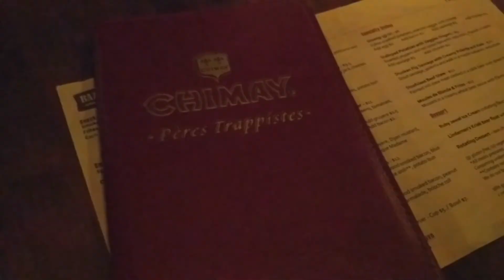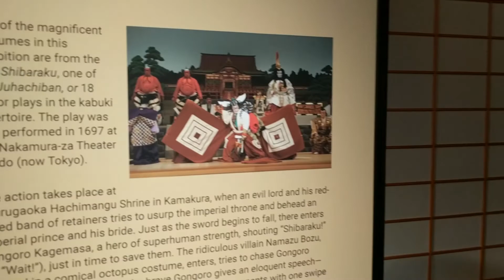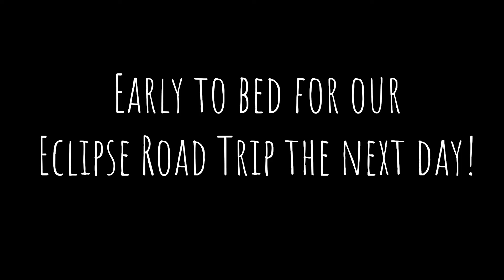Visiting Portland - Japanese Garden, Forest Park, Eclipse 2017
My friends and I booked an AirBnB in Portland for a few days, so we could head up to Oregon and watch the total eclipse. We spend the first day checking out some of the local sites.

What do to in Portland: Check out the Japanese garden and Forest park!
PLEASE NOTE: This is an old vlog I'm reuploading to this new channel and removing from my tech channel! New vlogs will be posted after this reuploading project is finished!